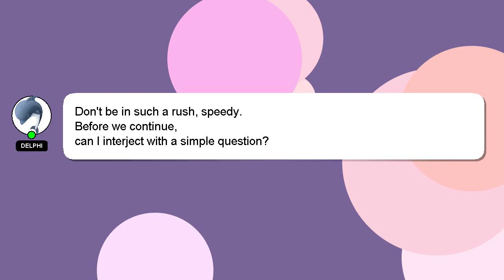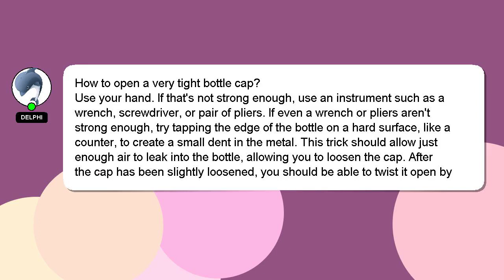How to open a very tight bottle cap?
Let me give you a quick introduction about myself, Howdy, my name's Delphi. I am available to help you find solutions to your inquiries. - How to open a very tight bottle cap?

If you need more specific information, let me know by leaving a comment or starting a chat. I will express my appreciation for your answer by 'hearting' it.

*2 What we are experimenting :*